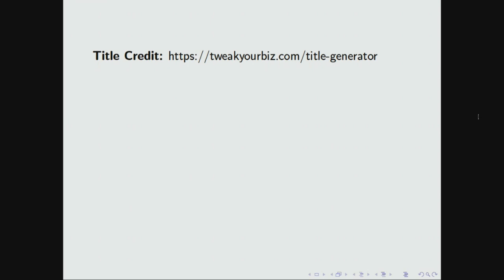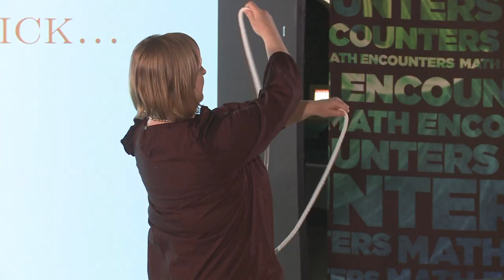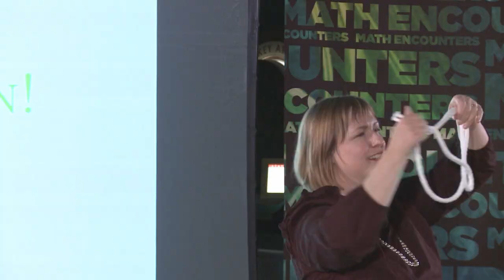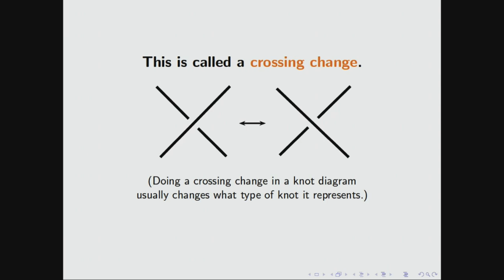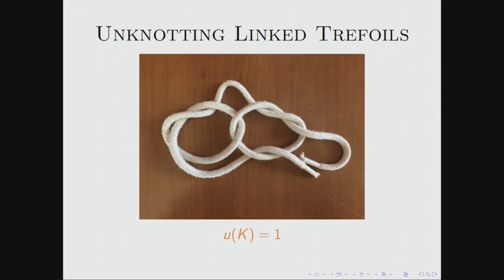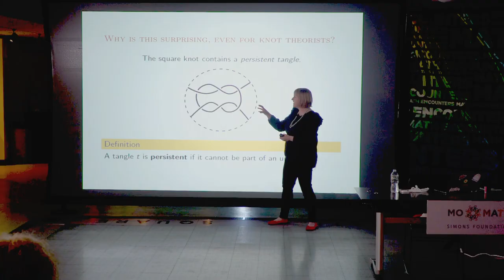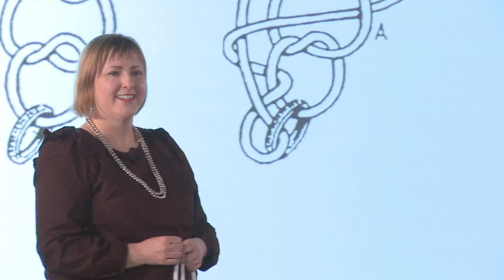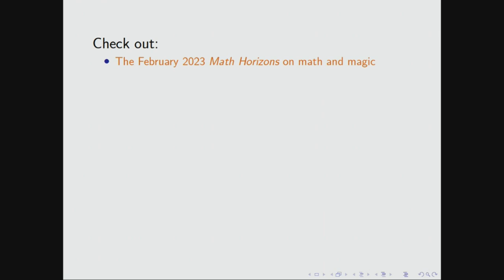2023-05 Math Encounters: "Knot Too Shabby: How to Turn Your Knots from Blah to Fabulous" A. Henrich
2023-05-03 Math Encounters: "Knot Too Shabby: How to Turn Your Knots from Blah to Fabulous" featuring Allison Henrich

Are you tired of tying boring old shoelace knots? Frustrated with messy knots in your spaghetti that are impossible to undo? Wish you could make friends and influence people with your amazing knot-tying ability? Join Allison Henrich, Professor of Mathematics at Seattle University, and learn to harness the power of mathematics and the fourth dimension to unlock the secrets of knots. Discover how to make tangled messes magically disappear, learn how to make knots appear out of thin air, and impress your friends and family with fancy new phrases at this "knot-to-be-missed" evening of mathematical exploration! Math Encounters is MoMath's popular free public presentation series celebrating the spectacular world of mathematics, produced with support from the Simons Foundation.

Special introduction by mathematician Chaim Goodman-Strauss.